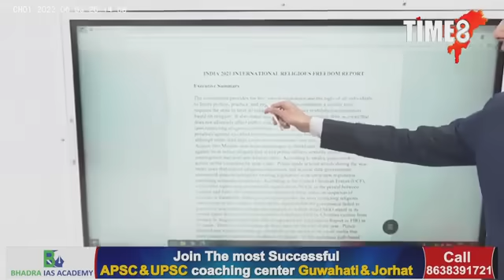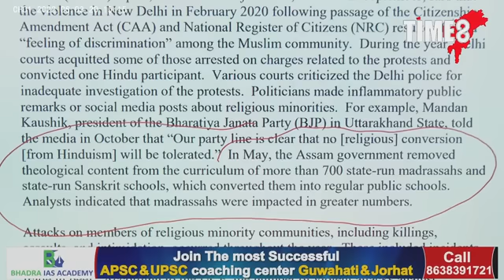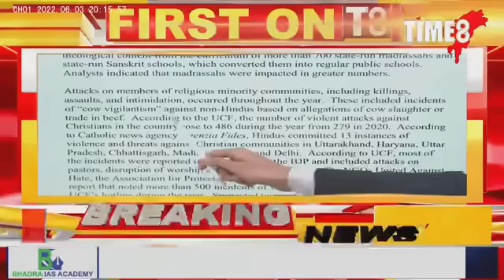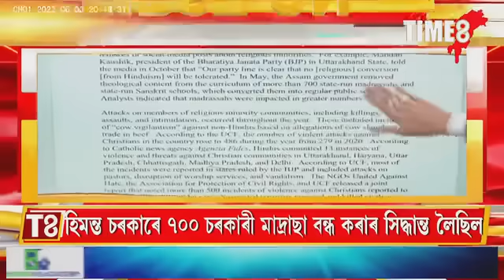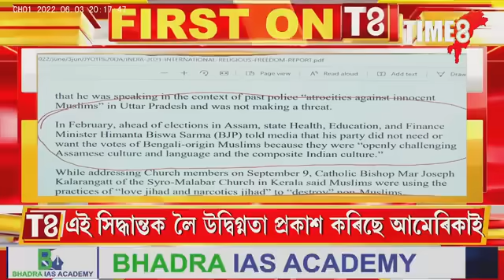হিমন্ত চৰকাৰৰ মাদ্ৰাছা বন্ধৰ সিদ্ধান্তক লৈ আমেৰিকা চৰকাৰৰ উদ্বিগ্নতা।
হিমন্ত চৰকাৰৰ মাদ্ৰাছা বন্ধৰ সিদ্ধান্তক লৈ আমেৰিকা চৰকাৰৰ উদ্বিগ্নতা। ভাৰতত সংখ্যালঘুৰ ওপৰত নিৰ্যাতন চলা বুলি ইণ্টাৰনেশ্যনেল ৰিলিজিয়াছ ফ্ৰীডমত চাঞ্চল্যকৰ অভিযোগ